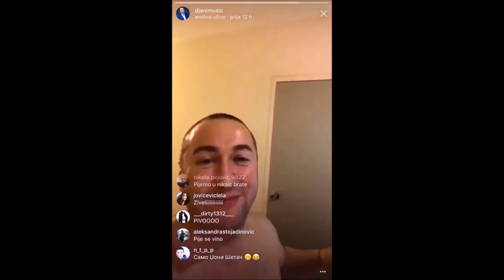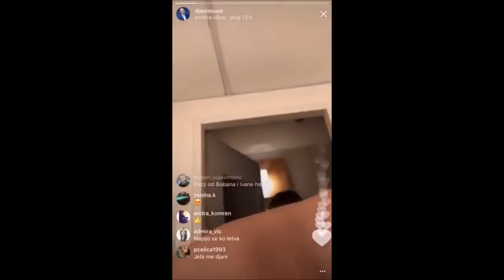Djani pijan u lajvu 2 deo video iz kupatila